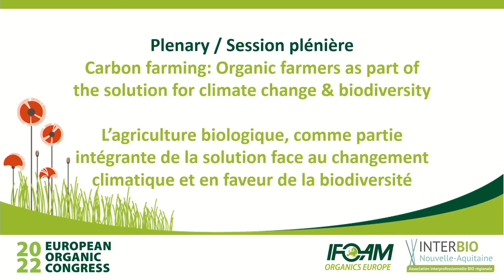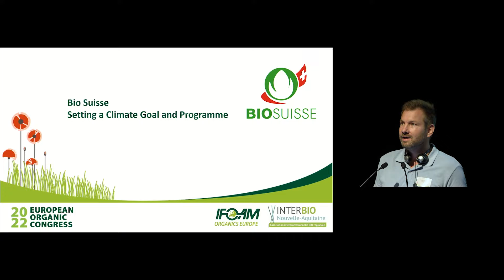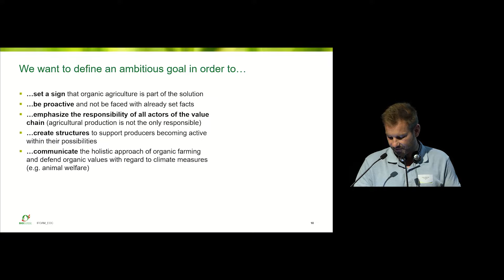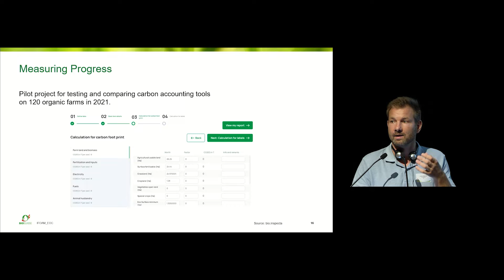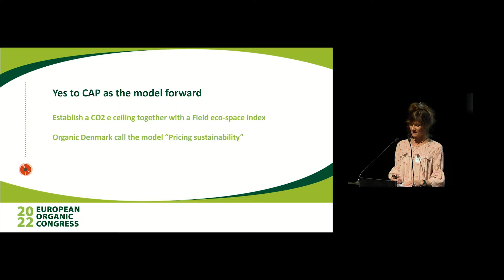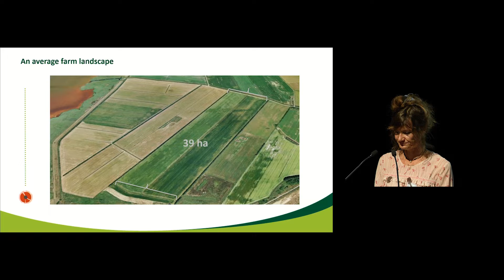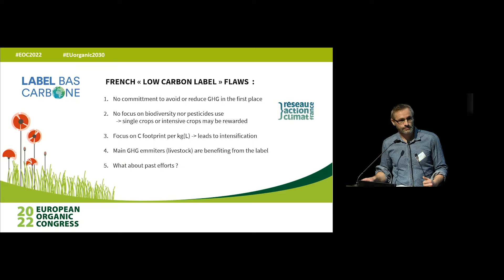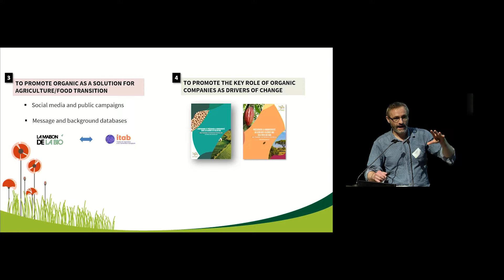EOC2022 L'agriculture biologique : partie intégrante de la solution face au changement climatique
À l’occasion de la Présidence française du Conseil de l’Union Européenne, nous sommes fiers d’avoir co-organisé, aux côtés d’IFOAM Europe (Fédération européenne des mouvements d’agriculture biologique), le 16ème Congrès européen de l’agriculture biologique, les 16 et 17 juin derniers à Bordeaux sur la thématique « Vers un avenir plus biologique : perspectives et outils pour atteindre les objectifs du Pacte Vert européen ».

Conférenciers :
Cédric Guillod – Vice-Président de BioSuisse
Sybille Kyed – Directrice de la politique agricole, Organic Denmark
Charles Pernin – Directeur Général du Synabio

Modérateur: Eric Gall – Deputy Director, IFOAM Organics Europe